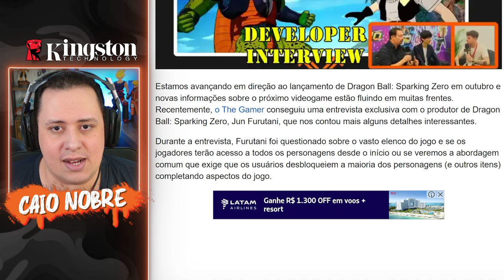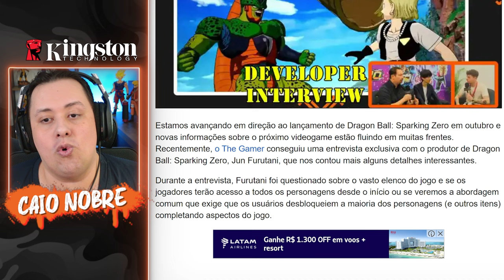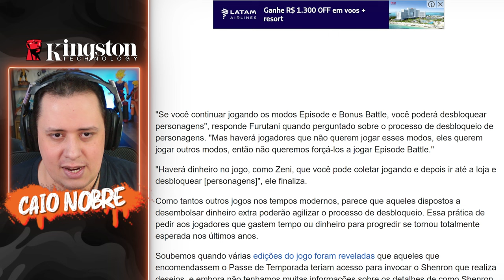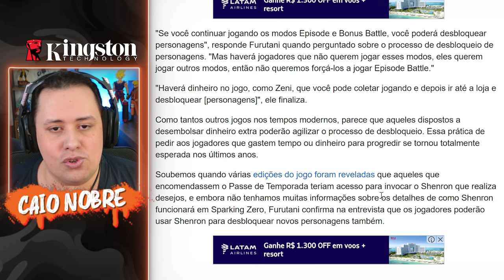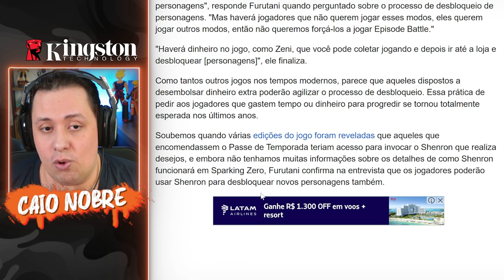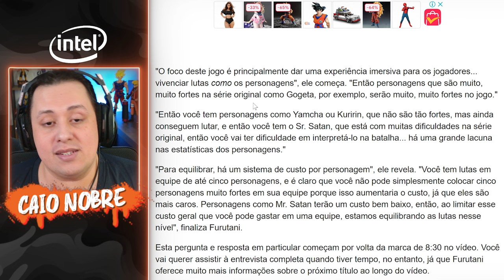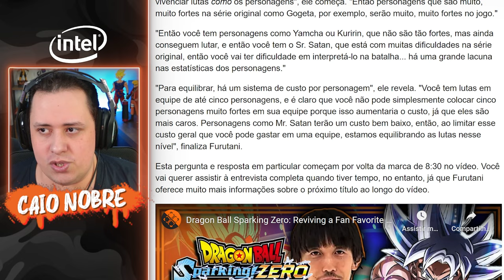Ele REVELOU! É ASSIM que iremos DESLBOQUEAR LUTADORES no DRAGON SPARKING ZERO + Balanceamento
Nosso PC Gamer:
Proc: Intel Core i7 14700k 3.4Ghz (Fornecido pela  @Intel )
Mobo: MSI Pro Z790-P WIFI (Fornecida pela  @Intel )
Microfone: HYPERX QuadCast
SSD: TeamGroup T-Force Delta 500gb
Fonte: Corsair TX850 W